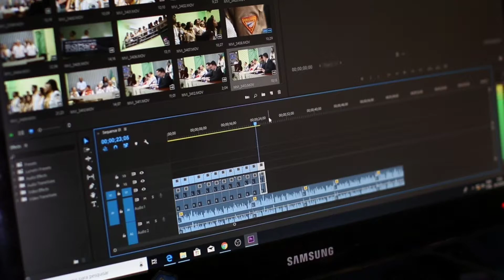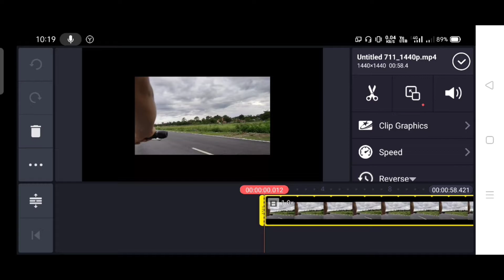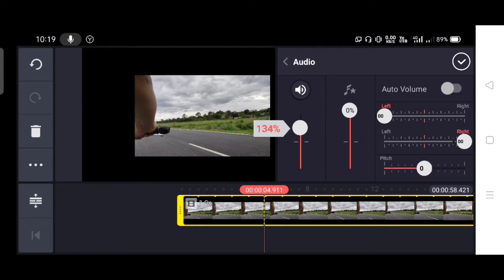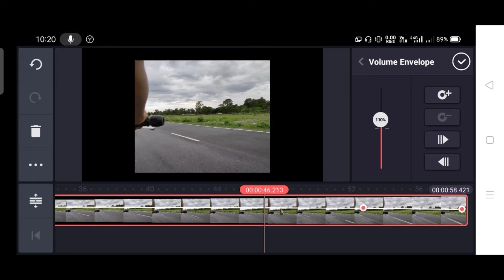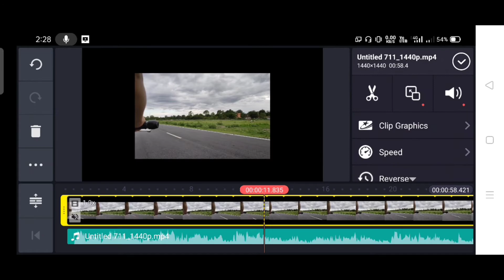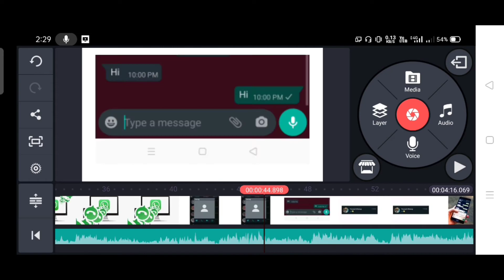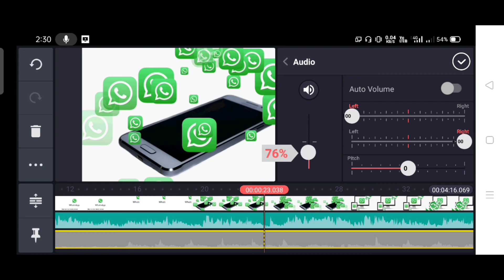kinemaster audio editing tips | improve your voice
cover topics :-
1. kinemaster audio editing tips
2.how to edit audio from kinemaster
3. how to improve audio from kinemaster
4. kinemaster voice editing
5. how to improve voice quality in YouTube videos
6. perfect voice editing from kinemaster
7. kinemaster audio editing tutorial
8. kinemaster se audio kaise badhaye
9. how to increase audio from kinemaster